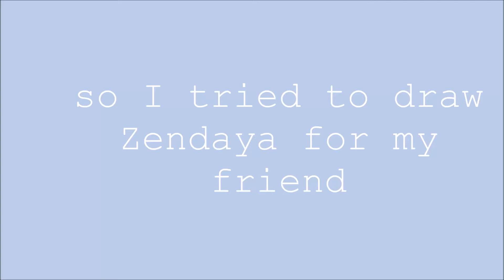we try to draw Zendaya yah yeet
uhhhhhhhhhhhhhhhhhhhhhhhhhh